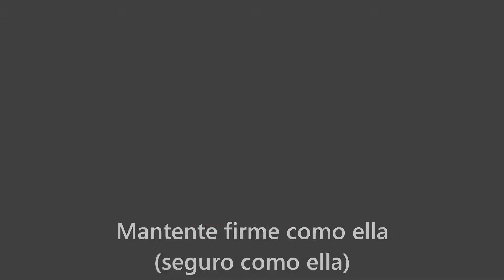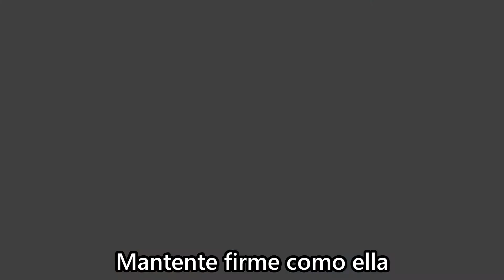The Rancounteurs - Steady, As She Goes (Subtitulada al español)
NUEVO GRUPO :v dependiendo de lo que ustedes me digan se quedará en el canal xd